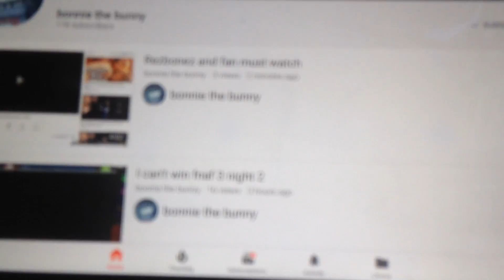Shoutout to bunnie the bunny